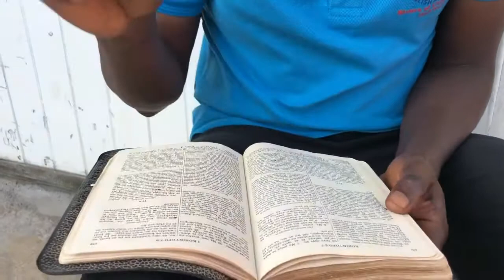UNAWARE (Official Movie)